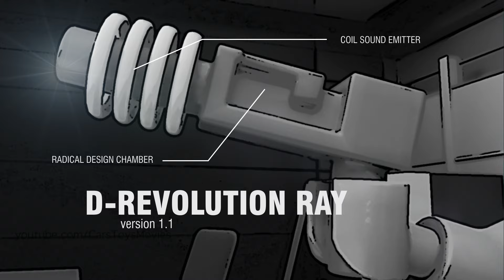DISNEY LEGO Cars Toys Movies | Lightning McQueen Mack Mater | Superman Batman Joker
MOVIE MARATHON 4 Movies in 1 Dance Machine, Minecraft, Hero's and Villains School, Stink Machine.
1. Dance Machine  0:06
2. Minecraft  2:42
3. Hero's and Villains School  4:52
4. Stink Machine   6:52

MOVIE MARATHON - LEGO MOVIE - DISNEY CARS TOYS MOVIES
Voices By: Justin Howdyshell

ABOUT US:
We use cool 3D Animation, stop motion, and Claymation in our videos.
We have a huge collection of very rare Disney Cars toys and love to show them off in our videos.

Our Mission:
We aim to create super fun and high-quality content. Even though we haven't posted new videos in a while, our love for Cars is still going strong.